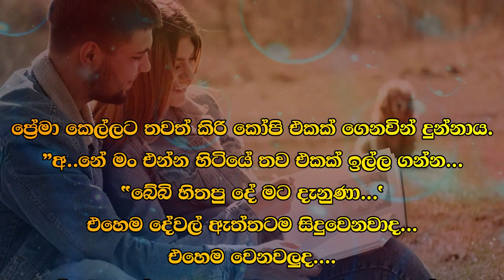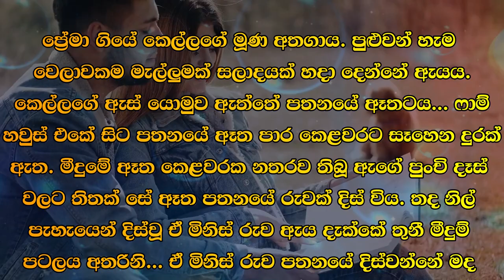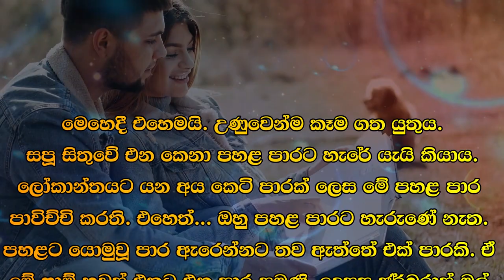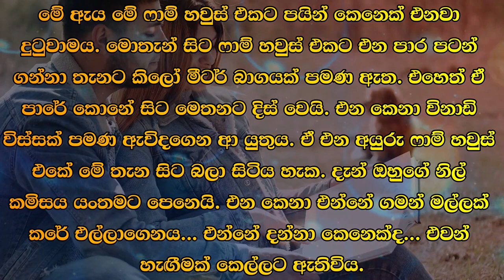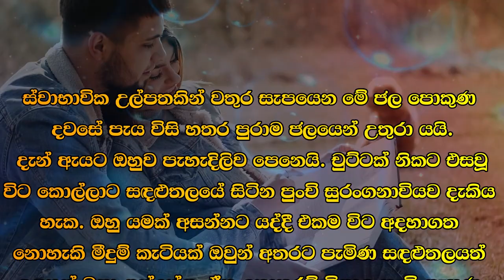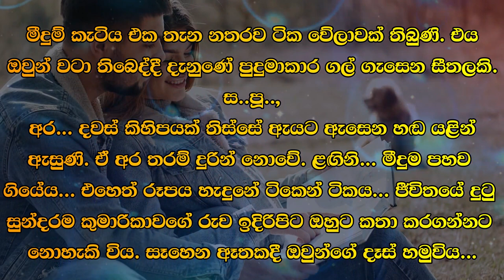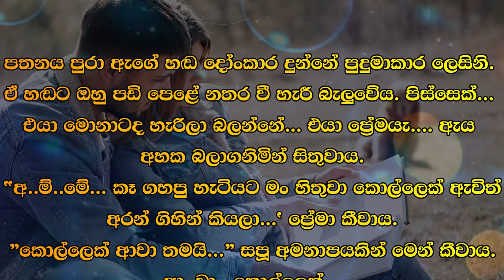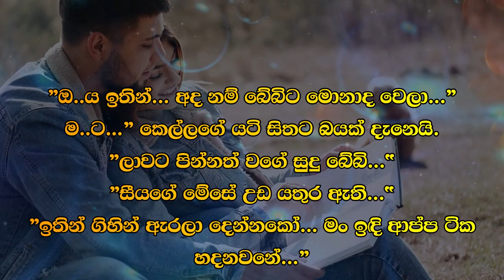😊 සපු - Sapu 6 😊 | පරීක්ෂණය පැවැත්වෙන්නේ කොහෙද... | VishwaNovels | Sinhala Novels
කතාවෙන් බිඳක්: හරියටම ඇස් වලට වදින අලූත් ඉර රේඛා මග හරිමින් ඔහු ෆාම් හවුස් එක දෙසත් ඇය දෙසත් බැලූවේය. පරීක්ෂණය පැවැත්වෙන්නේ කොහෙද... කාර්යාලයක් පෙනෙන්නට නැත. ඔහු අසරණව වටපිට බැලුවේය. යළිත් උඩටම ඇවිදගෙන ගියේය. කොල්ලා උන්නේ ලස්සනට ජර්බරාස් රෝසස් හා වෙනත් කඳුකර මල් සිටුවා තබා ඇති ගාඩින් එක මැදය. හරියටම කියනවා නම් කළු ගලක් මැද විශාල කුහරයක් හදා එහි තනා තිබූ ජල පොකුණ ළගය.

A bit of the story: He looked at the farmhouse and at her, avoiding the lines of the new sun that hit him right in the eye. Where the test is being held... no office in sight. He looked around helplessly. He walked up again. The boy was in the middle of the garden, which was beautifully planted with gerberas roses and other mountain flowers. To be precise, a big hole was made in the middle of a black stone and near the water pond that was built there.

Time Codes
0:00 - Intro
0:02 - Love Story
10:22 - End